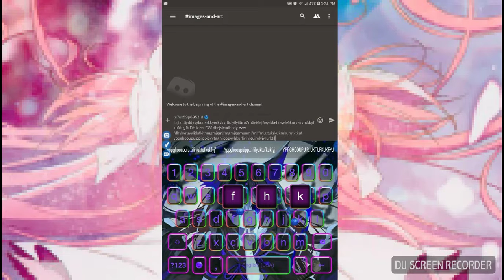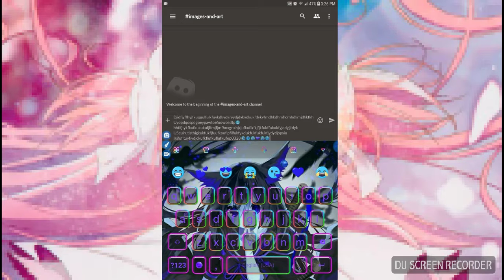Non content - Anna shows de way of the piano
Never hate me pls cuz I have two soulmates,one of them is Cayden.
Warning - This maybe annoying!